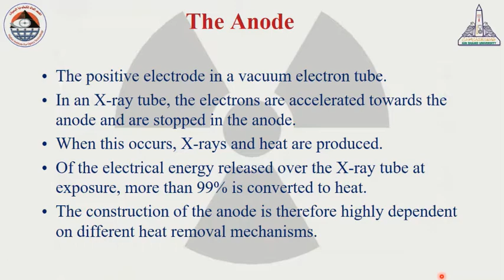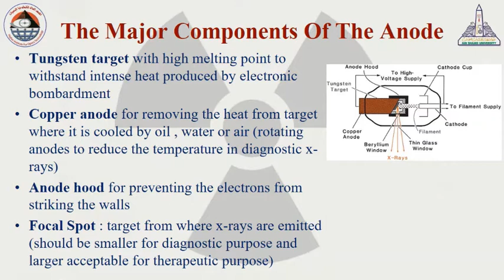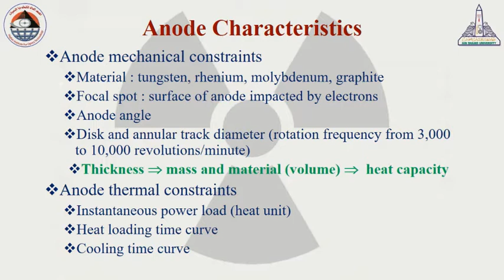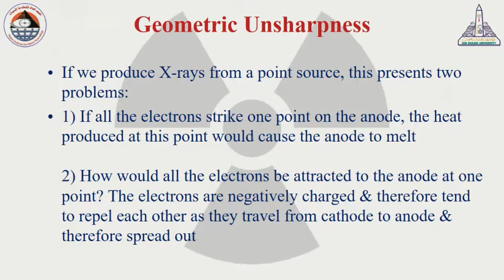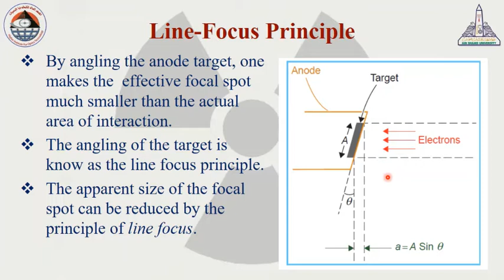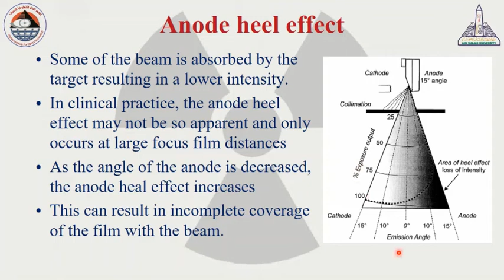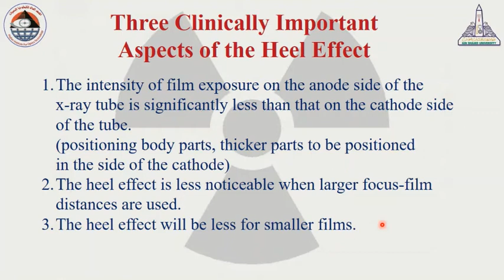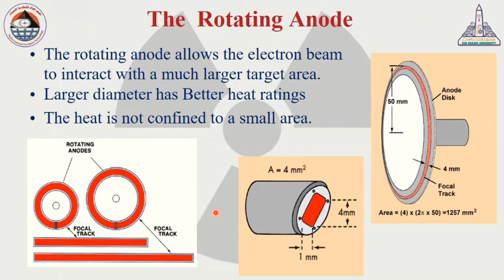The Physics of Radiation Therapy-Chapter 3-Production of X-Rays-Part II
The Physics of Radiation Therapy
Chapter 3
Production of X-Rays
Part II